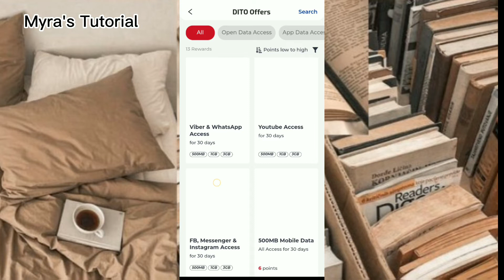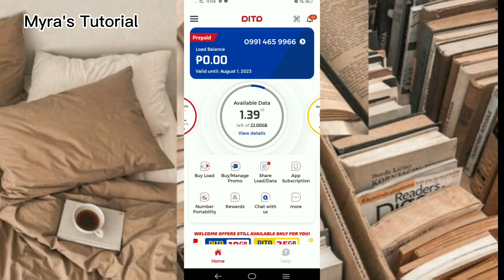Paano mag redeem ng DITO points | DITO tutorial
Cellphone na ginamit ko
VIVO Y11 P 4,599 only

Sa mga  bagong vlogger dyan may affordable  Tripod  with Mike na!

"I have no special talent. I am only passionately curious."
-Albert Einstein